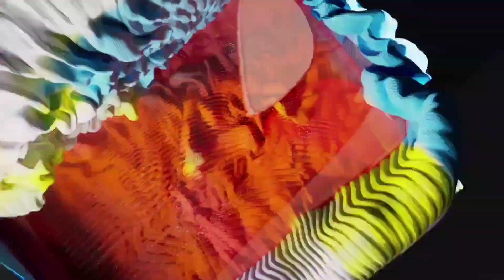What is the difference between science and magic